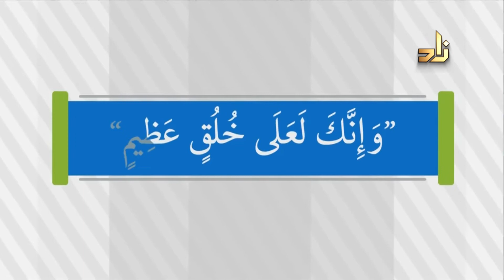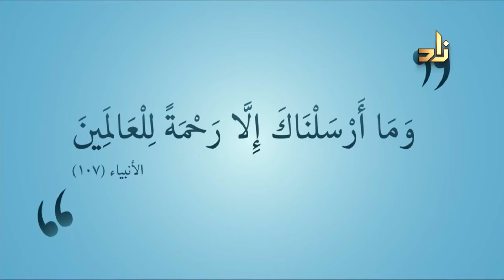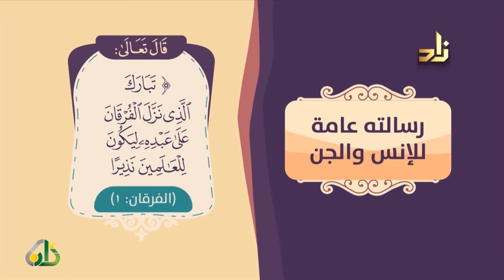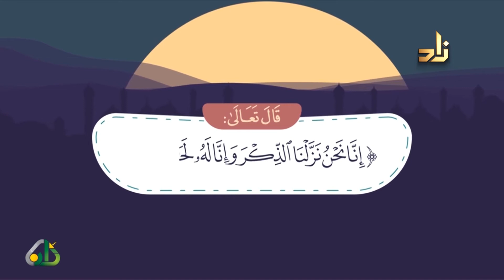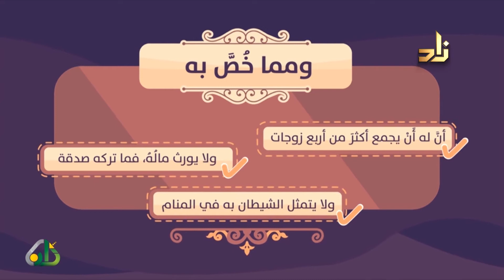برنامج زاد الليالي - بعنوان || في رحاب السيرة - مع الشيخ عاصم الحكيم والأستاذ حمزة الزبيدي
زاد الليالي 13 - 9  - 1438 هـ
تقديم الأستاذ مصطفى البيطار
و عبدالقادر بن يوسف